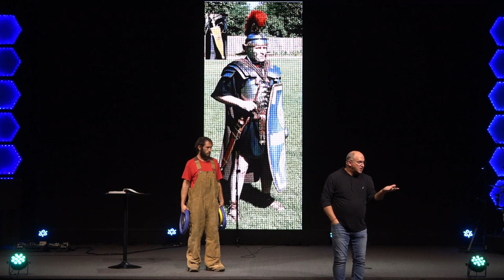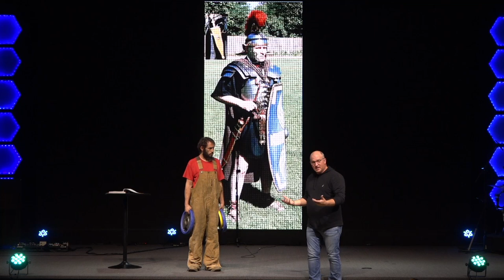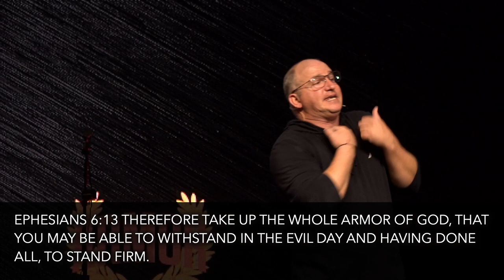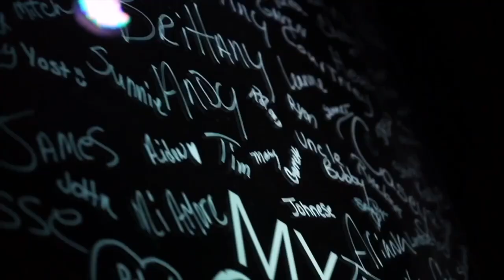"Weight of the Armor" ARMOR // Real Life Church // Pastor Vince Daniel